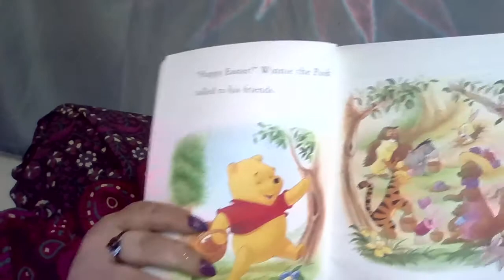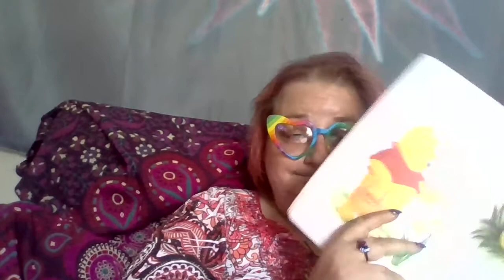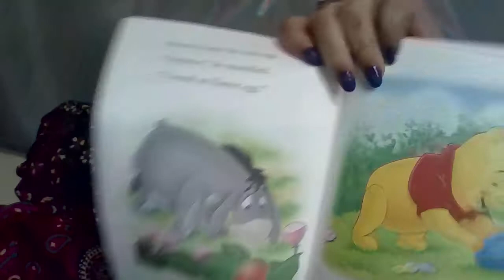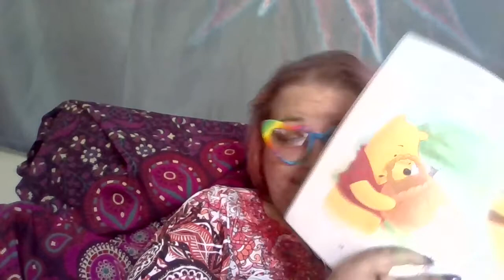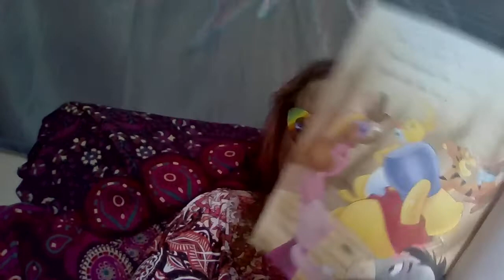Charity's story time!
Hello, Boys and Girls watch the video to see what happens to pooh on Easter! Hope you enjoy Charity's storytime!